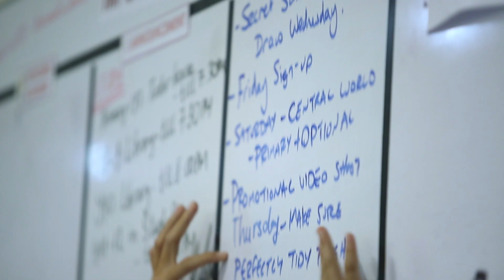Bromsgrove Boarding Life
At Bromsgrove International School Bangkok Thailand, our boarding programme offers our students more than just a place to live while they are away from home; it gives them the opportunity to thrive in their work and also in their friendships. The most important aspect of our boarding programme is the care a support given to your child. We ensure that each student that boards at Bromsgrove is given the opportunity to work to the best of their ability by offering them further support, encouragement and individual care outside of school hours.